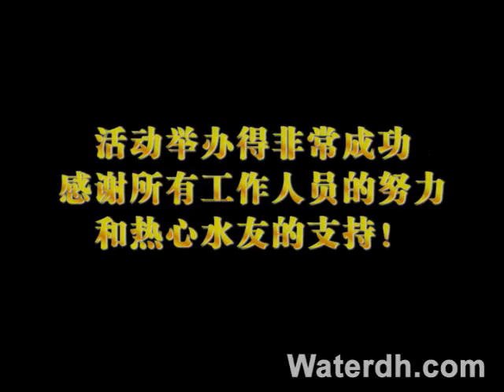东华大学在水一方论坛聚会宣传片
东华大学在水一方论坛2008年3月1日聚会宣传片